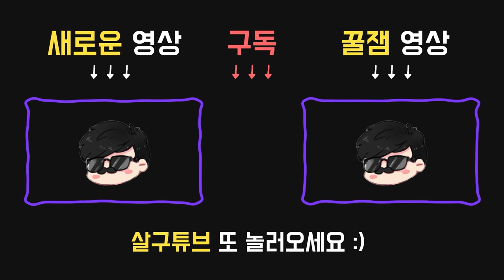그러나 이 생존자가 썸네일로 사용되는 일은 없었다 - Dead by daylight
2021년 2월28일 방송입니다.

공물:

●붉은 봉투
달빛 기념 갈고리에 생존자를 걸면 보너스 블러드 포인트를 획득한다.

애드온:

●핏빛 도끼날
피격당한 생존자를 빈사 상태로 만듦.
최대 소지량 4개 감소.

●보병의 허리띠
손도끼를 2개 추가로 소지한 채 시작.
최대 소지량 2개 증가.

퍽:

●12시 : 땜장이(TINKERER)
발전기가 70% 수리되면 큰 소음을 내고 12초 / 14초 / 16초 동안 감지 불가능 상태가 된다.

●6시 : 고문(IRON MAIDEN)
캐비닛을 30% / 40% / 50% 더 빠르게 열 수 있다.
생존자가 캐비닛에서 나올 때 큰 소리가 나며 그들의 위치가 4초 동안 드러나고 30초 동안 약점 노출 상태가 된다.

●9시 : 바비큐 & 칠리(BARBECUE & CHILLI)
생존자를 갈고리에 건 후, 갈고리로부터 40미터 밖에 있는 생존자들의 오라가 4초 동안 나타난다.
각 생존자가 처음 갈고리에 걸릴 때마다 누적 가능한 25%의 추가 블러드포인트를 얻으며, 최대 50% / 75% / 100%까지 누적된다.
추가 블러드포인트는 희생제가 끝난 후에 지급된다.